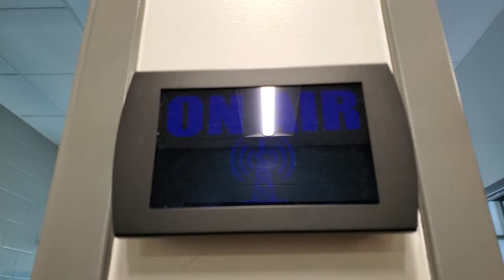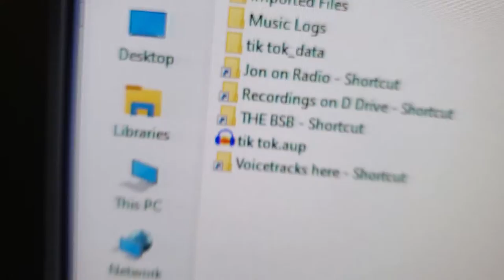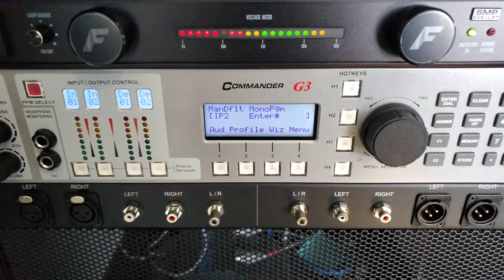Junior Take Over - Show Off Showing Off | Mini Documentary